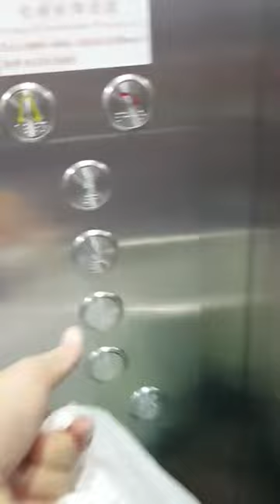Donate Your Old Running Shoes